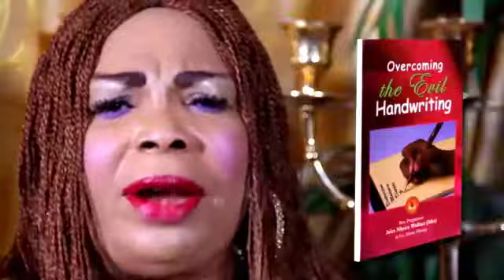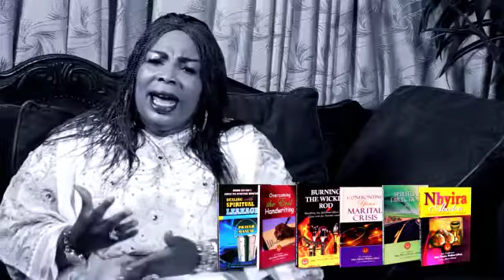THE HOUR OF BLESSING.. Episode 1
This episode is focused on some evil handwriting against your life, marriage, finances, education, prosperity and Health. Being able to identify  and then overcoming them. Mama Nhyira will enlighten your mind and open some spiritual phenomenon that will raise eyebrows. Enjoy !